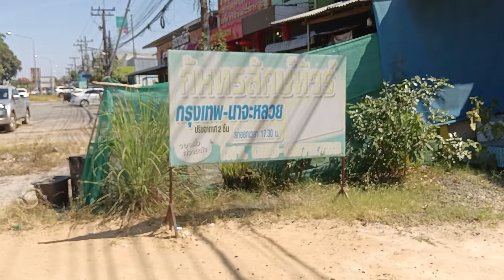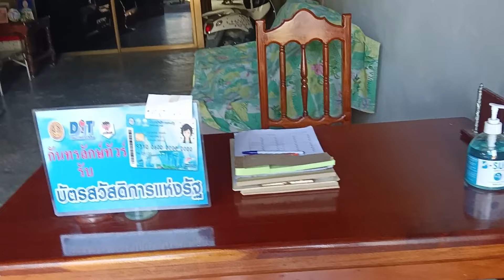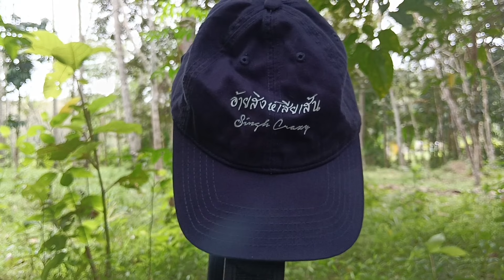วิถีคนบ้านนอก.เก็บหนูนาได้ข้างถนน ขั่วเเซ่บหลาย#ทหารไทย